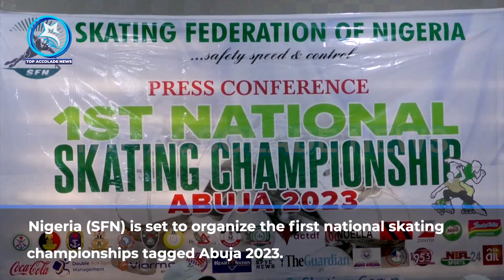NIGERIA’S INAUGURAL SKATING CHAMPIONSHIP KICK-STARTS NOV. 30TH AS SFN INTENSIFIES PREPARATION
Determined to aid the development of skating while promoting the spirit of sportsmanship in the country, the Skating Federation of Nigeria (SFN) is set to organize the first national skating championships tagged Abuja 2023.
The Federation has overtime embarked on a relentless campaign aimed at improving the skills of current athletes while encouraging the ones cutting their teeth to embrace the sport and this unprecedented move is expected to further accentuate that.